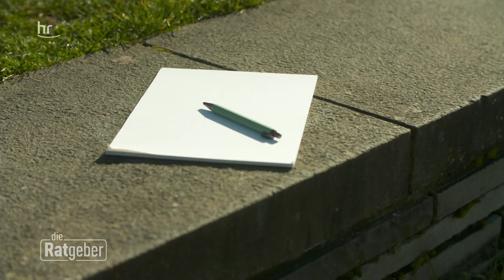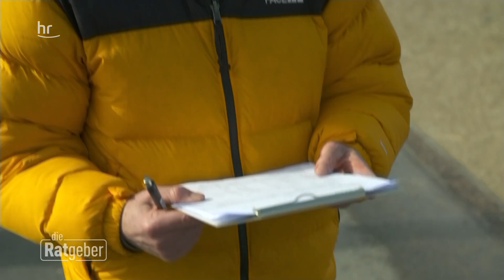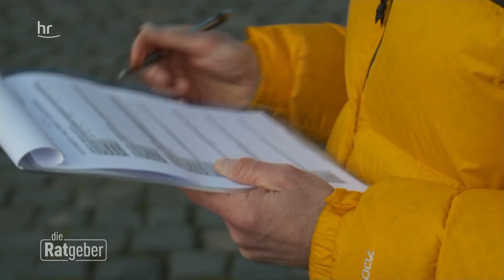Kleiner Fitness-Check: Wie fit bin ich? | Ratgeber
Einmal pro Woche ins Training, dazu ein paar Spaziergänge mit dem Hund und ab und zu mal eine Joggingrunde. Aber wie fit bin ich dadurch? Wie steht es um meine Ausdauer, meine Kraft und meine Beweglichkeit? Ein kurzer Test kann Aufschluss geben.